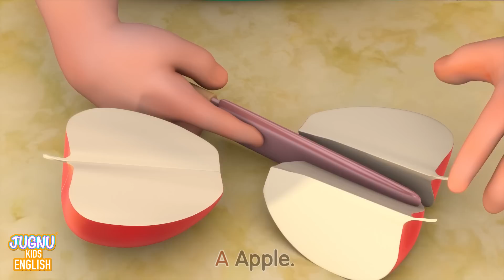Wheels On The Bus + Twinkle, Twinkle, Little Star 2 | More Kids Songs & Nursery Rhymes By Jugnu Kids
Twinkle, Twinkle, Little Star 2 + Wheels On The Bus | More Kids Songs & Nursery Rhymes By Jugnu Kids